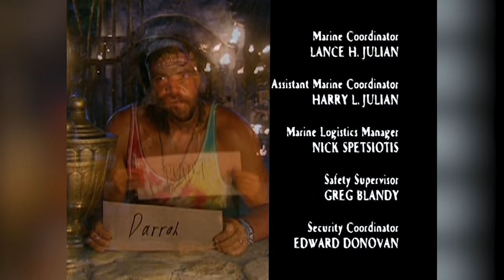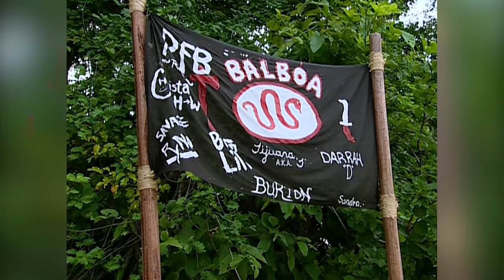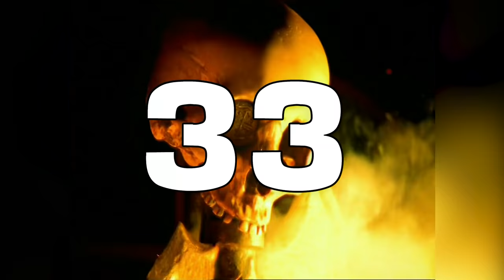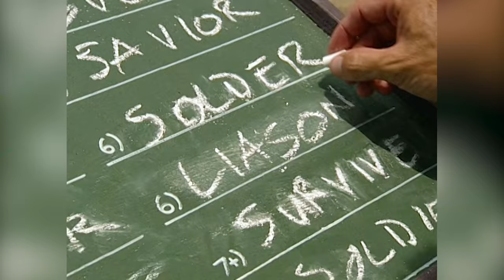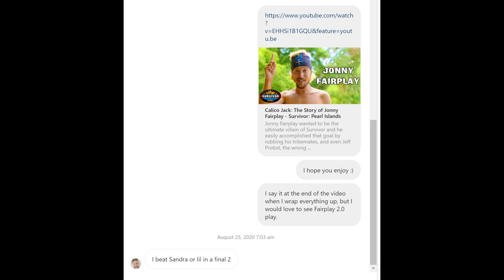The 41 Most Surprising Secrets of Survivor: Pearl Islands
There are a lot of things we do not know about each season of Survivor. From how things work behind the scenes to why certain moves are made, to fun stuff that is cut out of the show for inexplicable reasons. Like how the TV ads during the season pushed the Rupert hero and Fairplay evil narrative. This video contains 41 secrets from Survivor: Pearl Islands. Behind the scenes of Survivor.

00:00 - Introduction
01:21 - #1
01:58 - #2
02:38 - #3
03:22 - #4
04:08 - #5
04:36 - #6
05:26 - #7
06:09 - #8
06:46 - #9
07:14 - #10
07:46 - #11
08:52 - #12
09:27 - #13
10:08 - #14
10:43 - #15
11:31 - #16
12:15 - #17
13:04 - #18
13:40 - #19
13:58 - #20
14:29 - #21
14:59 - #22
15:42 - #23
16:34 - #24
16:54 - #25
17:23 - #26
18:02 - #27
19:14 - #28
19:47 - #29
20:48 - #30
21:32 - #31
22:22 - #32
23:07 - #33
24:06 - #34
24:54 - #35
25:31 - #36
26:00 - #37
26:46 - #38
27:11 - #39
27:58 - #40
29:06 - #41